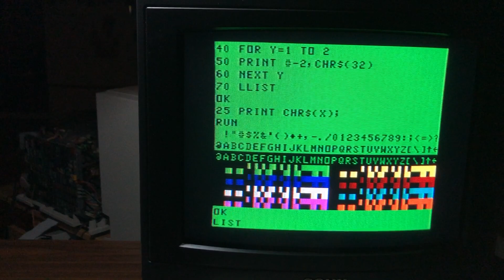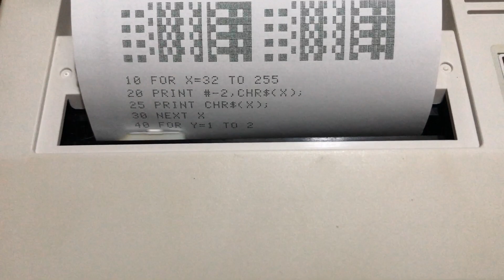Using a Radio Shack TRS-80 TP-10 Printer on a TRS-80 CoCo 2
I was playing around with a CoCo 2 that I had bought back in 2018, but never had much of a chance to do much with, and decided I wanted to try a printer on it.

I have a Radio Shack TRS-80 TP-10 thermal printer that I picked up last year while on a business trip. It's normally part of my MC-10 display, but it has the same serial connector as the CoCo 2, so I decided to use that, since I have it handy, and it's plug compatible.

The printer only being 40 columns wide makes it a good fit for the CoCo and MC-10 for doing program listings, but using it for printing documents wouldn't be practical.

The other problem with thermal printers of any sort, is that the paper is heat sensitive, and also tends to fade over time.  I found some old thermal printouts from back in the 1980s that I had done in school, and the ones that had been stored in the attic were darkened up to the point of barely being able to read them, while the ones that were stored in the house were nearly faded away.

At the time they came out, the thermal printers were a fairly inexpensive way of getting output from your computer onto paper, so they were fairly common in the 1980s.